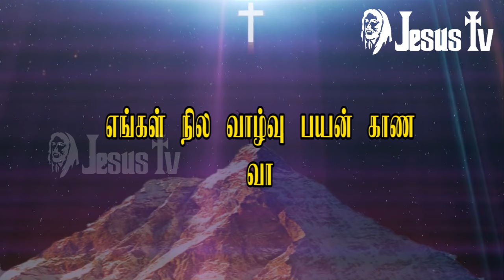வழிகாட்டும் என் தெய்வமே துணையாக எனில் வாருமே | Vazhi Kaattum En Deivamey Thuniyaka Enil Varumey